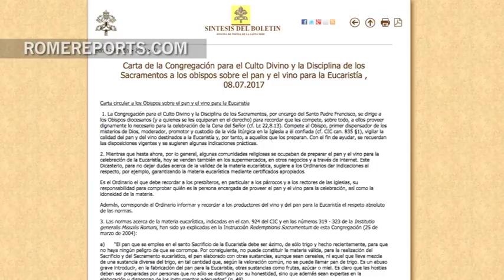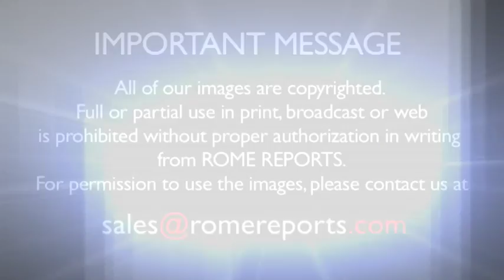Vatican asks to monitor quality of bread and wine for Masses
July 12, 2017. There must be a minimum amount of gluten in communion, so celiacs can receive that or only wine.